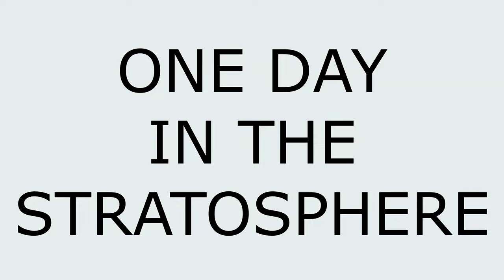MARLAB - 15 - One day in the Stratosphere - 4K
First Person View (FPV) of stratospheric high altitude balloon mission in CANduino project.

CANduino.eu